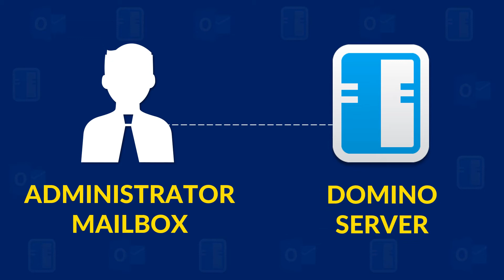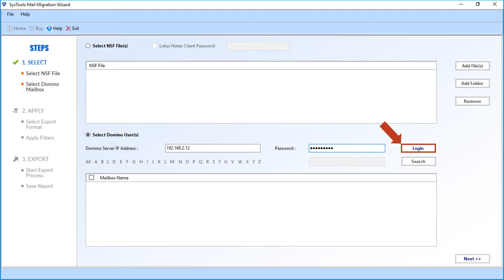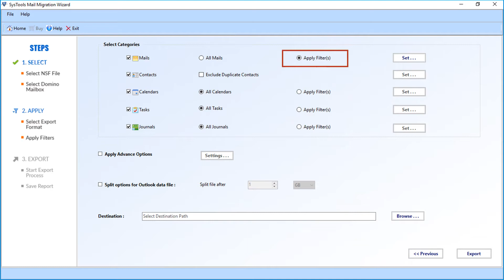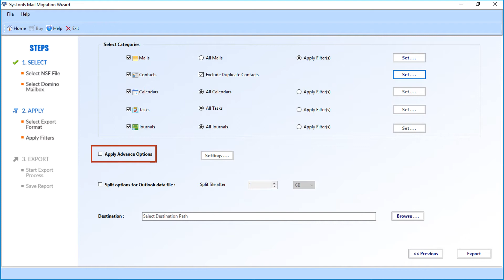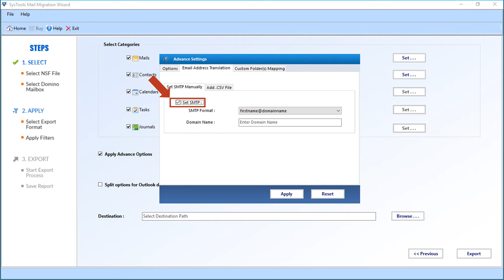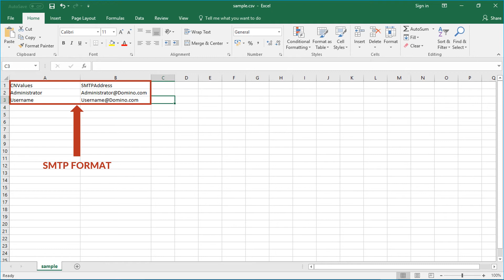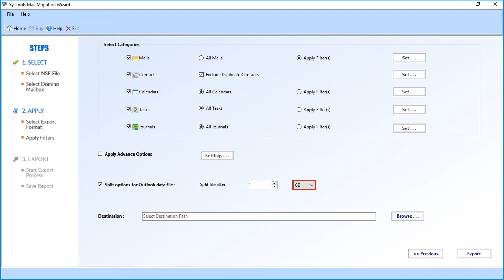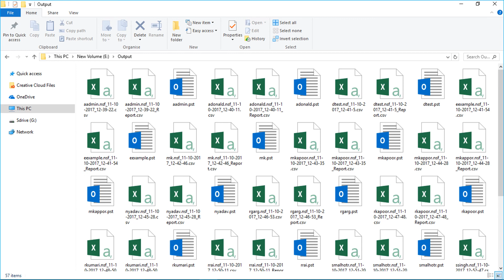Domino server Mailbox to Microsoft Outlook | Mail Migration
A user-friendly tool to Import/Export files from Domino server to Microsoft Outlook. Our software exports emails, contacts, tasks & calendars from IBM Domino and imports it into MS Outlook.

With SysTools Mail Migration Wizard Software (Domino Server to Microsoft Outlook) option you can:
- Migrate IBM Domino NSF Files to MS Outlook.
- Converts encrypted messages of any type
- It allows you to migrate mailboxes directly from Domino server to MS Outlook file.
- Batch migration is supported.
- Supports all Windows versions.

System Requirements:
- If you are using Windows 10,8.1,8,7 or vista versions, then you have to launch the tool as "Run as administrator"
- Lotus Notes client must be installed and configured with the admin mailbox of Domino server
- Microsoft Outlook must be installed & should be configured properly for any valid or dummy profile or account
- You must have full permission on domino mailboxes